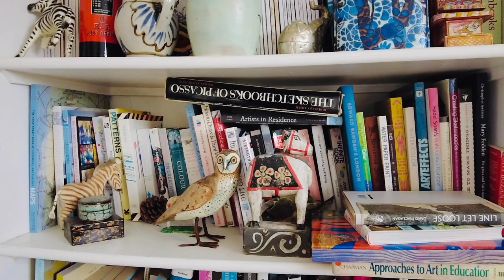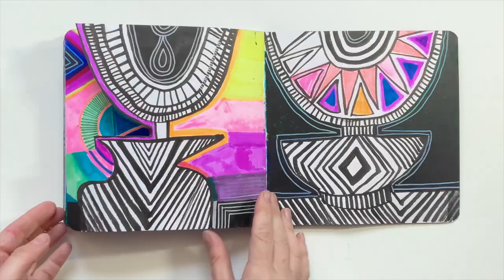About my new colourful paintings...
I’ve just finished a collection of paintings abstract still life paintings. I wanted to share the paintings with you but also I really wanted to share a little of my thought processes and share some of what the paintings are about.